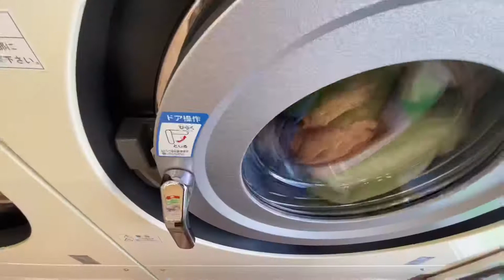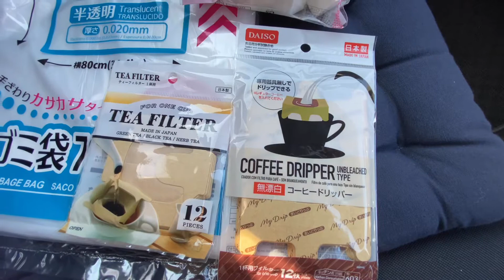撮影も編集も全てiPhoneでやってみた動画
テスト的に作ってみました